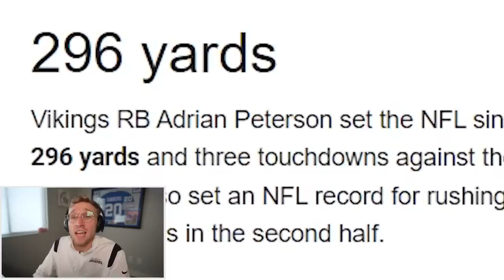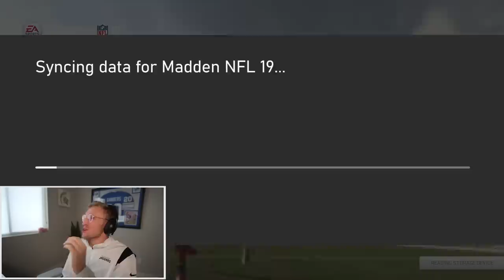Scoring With Adrian Peterson In EVERY Madden!